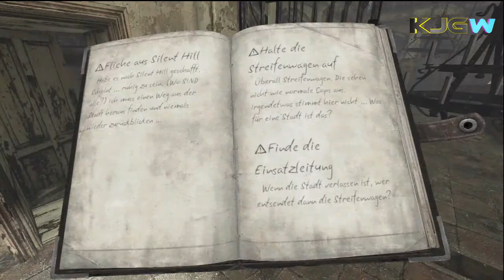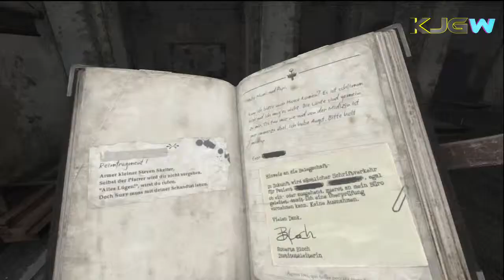#18 Silent Hill: Downpour - Playthrough: LIED DES BOOGEYMAN [GERMAN/HD]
Wir haben für euch Silent Hill: Downpour durchgespielt und das kam dabei raus.
Hier bekommt hier das Spiel so zusehen, wie man es spielen kann, aber nicht muss.
Wenn ihr diesem Video folgt, könnt ihr euch sicher sein, ans Ende des Spiels zu kommen.